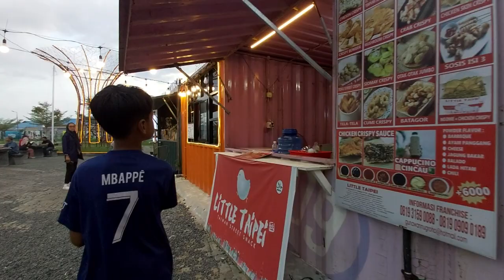Jalan sore ke Food Court Ciputra Mitra Banjarmasin